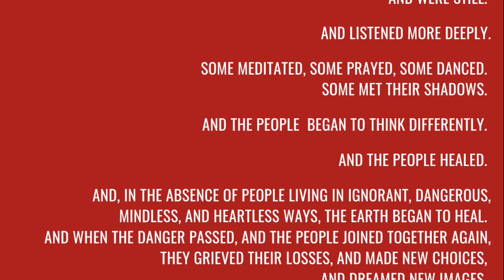SCHS Recites a Kitty O'Meara Poem